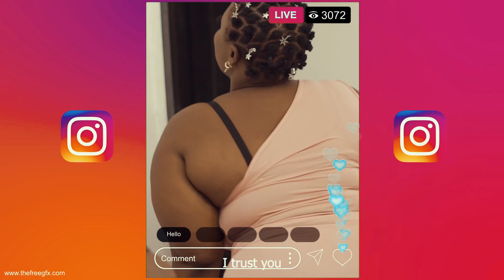THE GHOST AND THE PASTOR